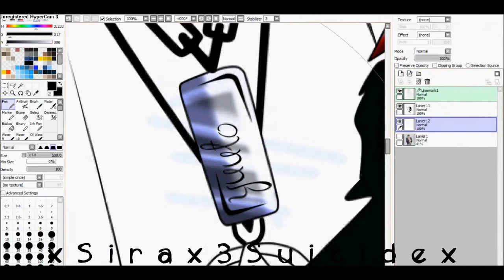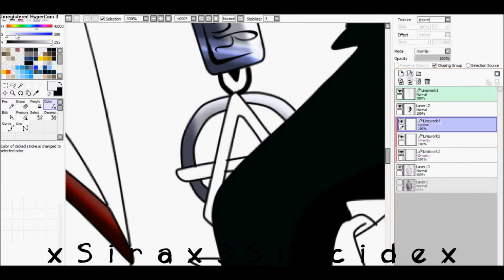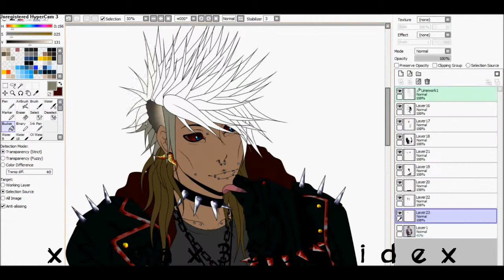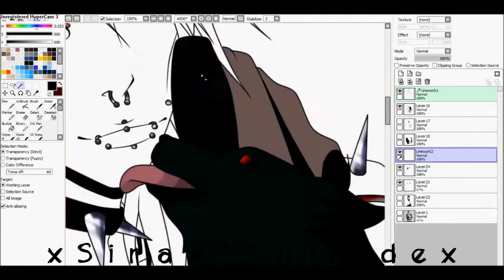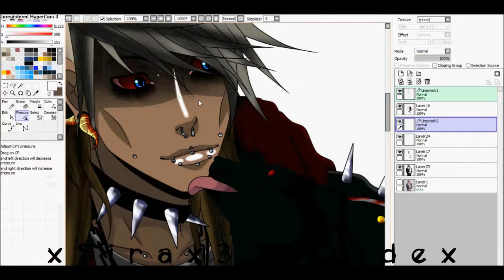colouring Kira Muruma/Kobayashi with Doggy [RPC/OC]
yeah...a new colouring vid xD